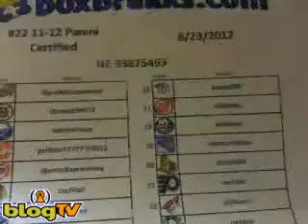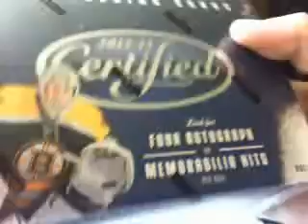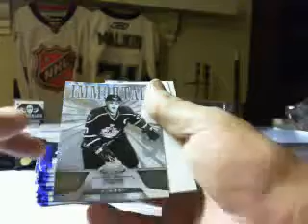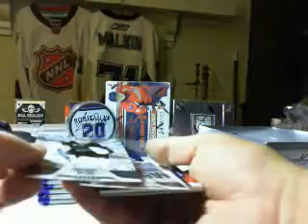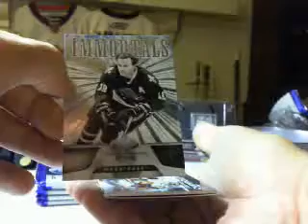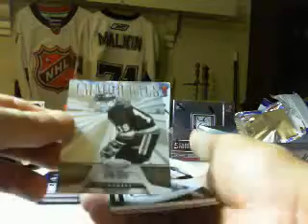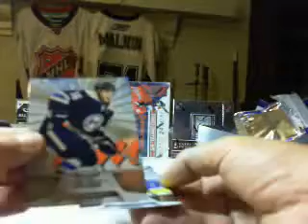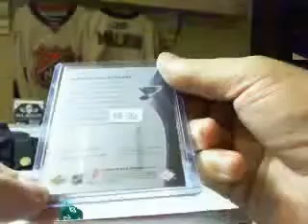643 Boxbreaks.com #22 11-12 Certified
Sorry about the short delay in the beginning as this was filmed live on our BlogTv channel and one of the viewers had a question.

We at 643boxbreak.com do free box breaks in appreciation to our members.